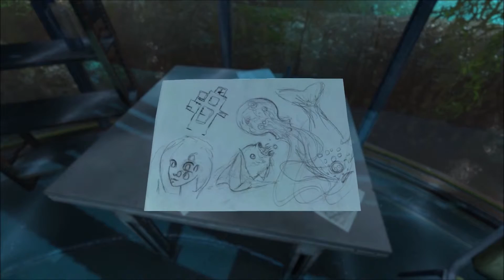Soma Steam Game EP4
This Steam game is a jump scare game. Lets see how bad it is.
spyro372
Teamspeak spyro372.mainvoice.info